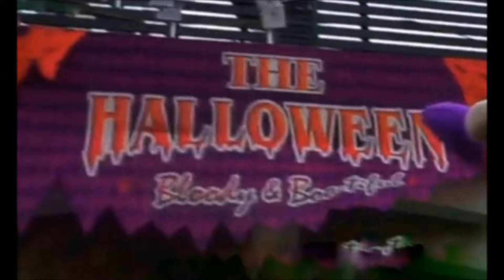happy hallowen in everland korea